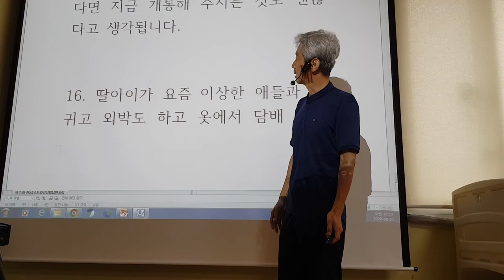스마트폰을 사달라는 초등 아이 학부모상담법 강동건가 2